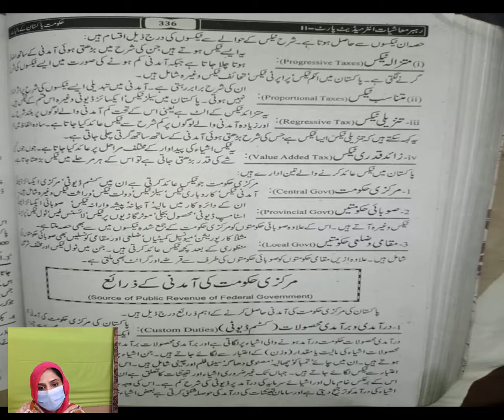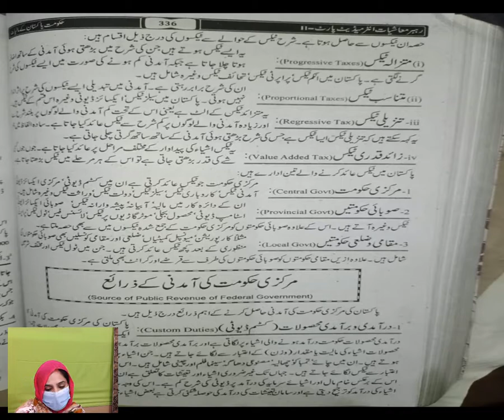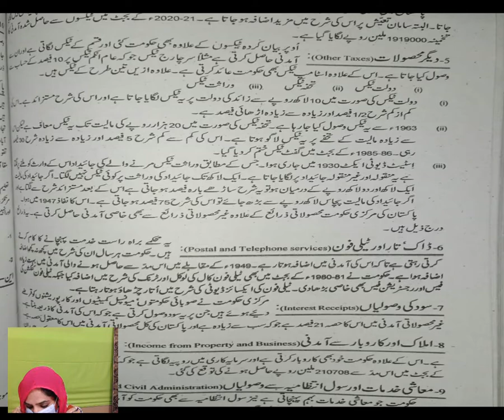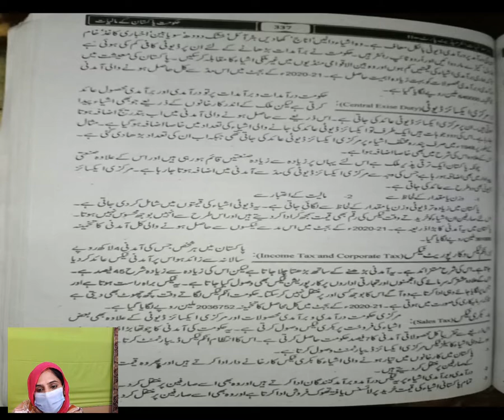ECONOMICS LECTURE 9 2ND YEAR